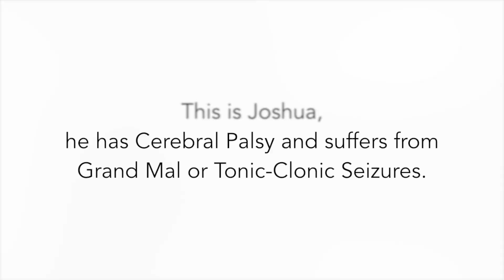Joshua Talks Seizure Triggers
Joshua shares some of his seizure triggers with us. Triggers can be very personal and are often different for each individual. However, there are also triggers which are shared by many and maybe you can relate to the ones mentioned in this video?

Looking for more tips, advice or information? We offer lots of free resources on our website and our Facebook Group is a great place to ask questions